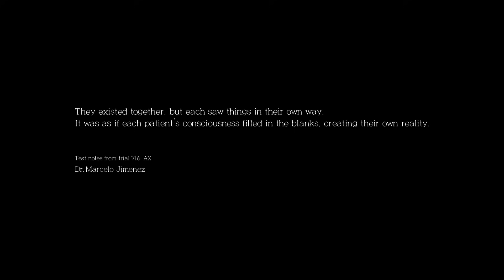BRF - The Evil Within : The Assignment (Part 1)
เนื้อเรื่องพิเศษ ในบทบาทของ Juli Kidman
แปลเนื้อเรื่องอย่างละเอียด ทุกกระเบียดนิ้่ว

# เสื้อ BRF พร้อมจำหน่ายแล้ววันนี้ #